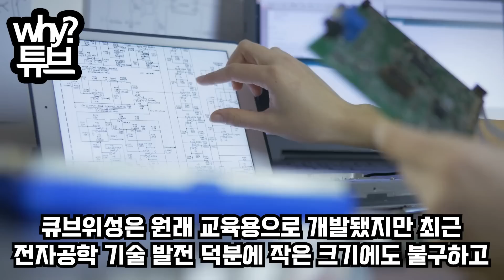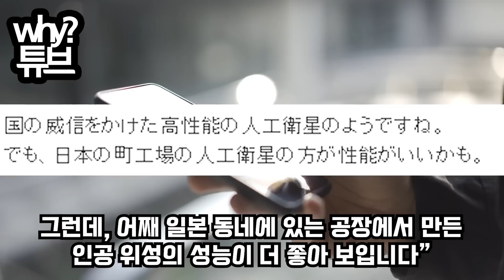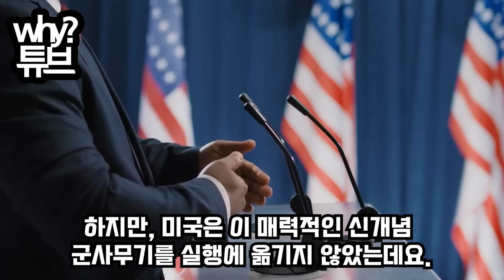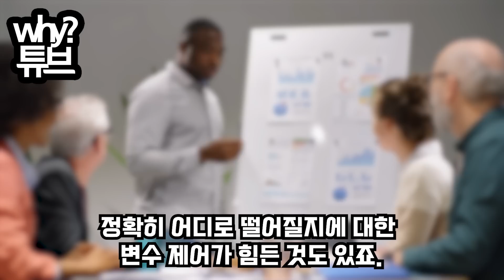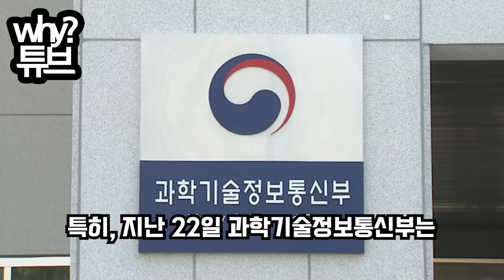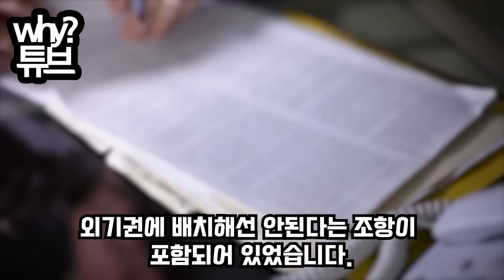“한국 ‘신의 지팡이’ 기술 개발?!”누리호 위성에서 사출된 ‘고철상자’ 영상에외기권 자세제어 기술 포착되자일본이 아연실색하며 급하게 대서특필한 이유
“한국 ‘신의 지팡이’ 기술 개발?!”
누리호 위성에서 사출된 ‘고철상자’ 영상에
외기권 자세제어 기술 포착되자
일본이 아연실색하며 급하게 대서특필한 이유